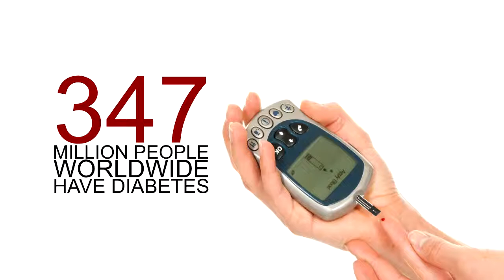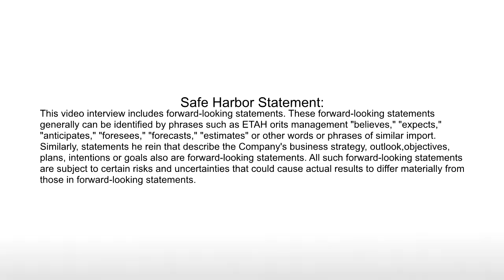Eternity Healthcare CEO Interview